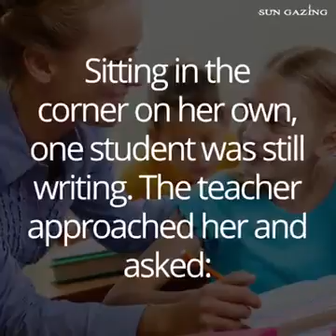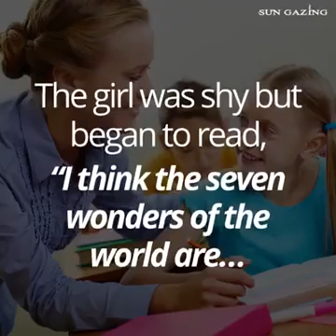Seven Wonders of the World . Decided by a student of class seven.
U will surely be amazed after seeing the video. It's from an uncorrupted mind.